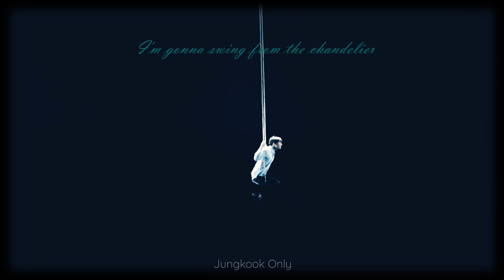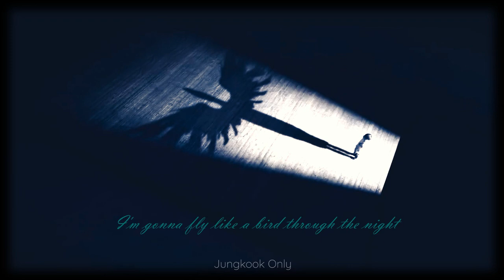JUNGKOOK [FMV] CHANDELIER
HELLO!!! HOPE YOU ENJOY THIS VIDEO I MADE FOR YOU GUYS WATCH IT IN HD, AND REMEMBER I PURPLE YOU!!!

HOLA!!! ESPERO QUE DISFRUTEN ESTE VIDEO QUE HICE PARA USTEDES, MIRENLO EN HD Y RECUERDEN I PURPLE YOU!!!